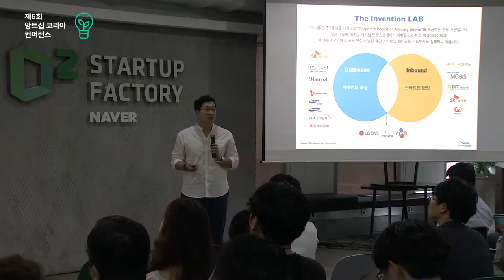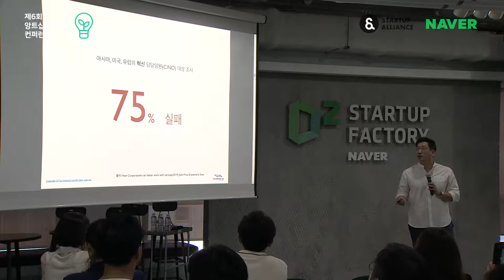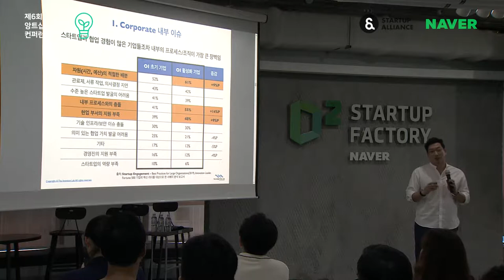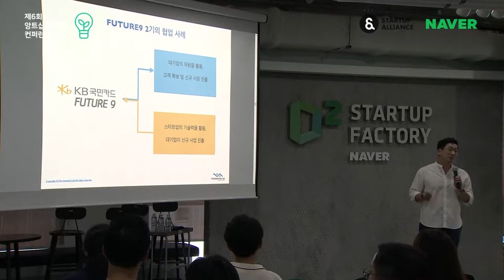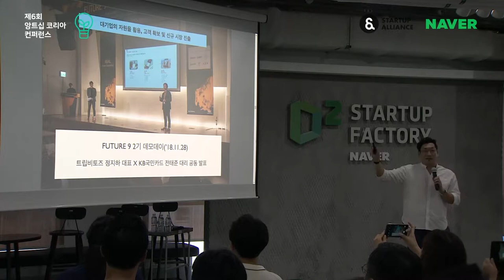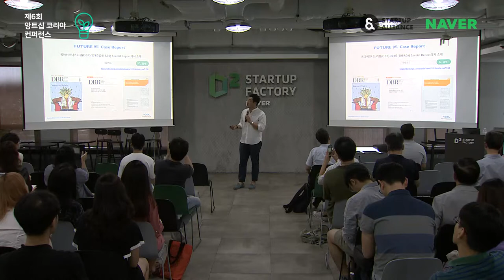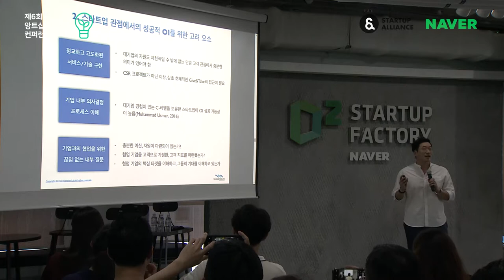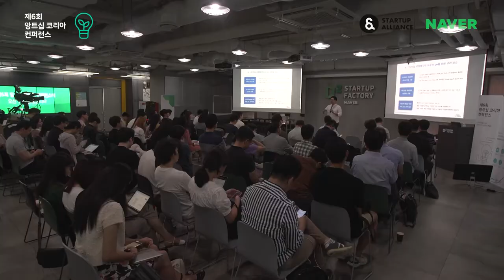[제6회 앙트십 코리아] 2-2. 박유진 - Real Open Innovation